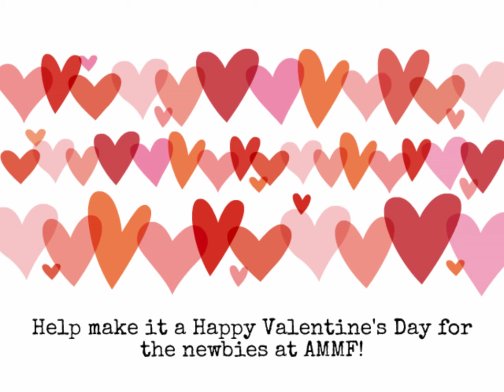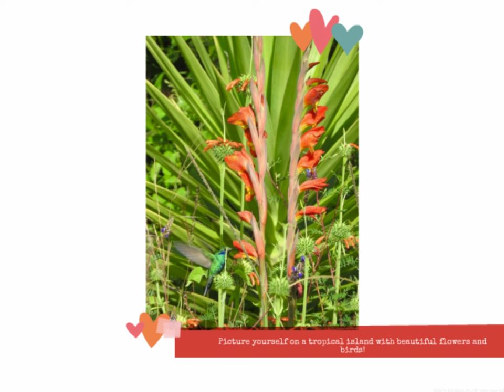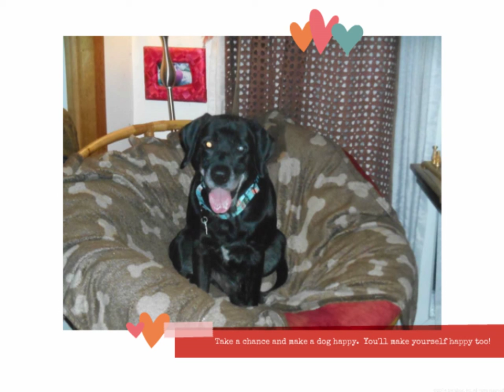All Mutts Matter Foundation's Month of Love Fundraiser!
AMMF rescues dogs in need -- and, in turn, they need help to get them all the vetting that will put them on the road to good health and a new start in life.  Please participate in our February 2022 fundraiser to help show these dogs that Valentine's Month isn't just for people!  Thanks!